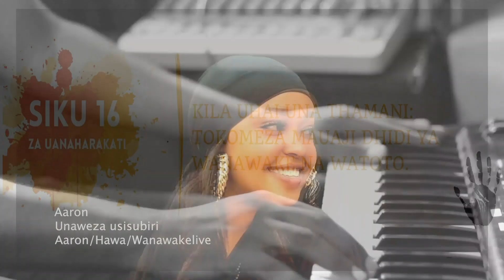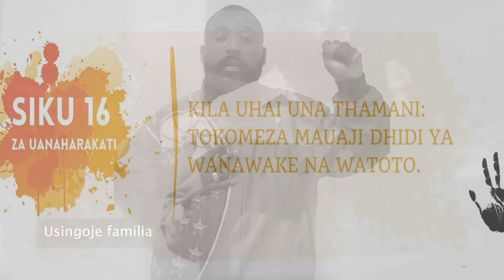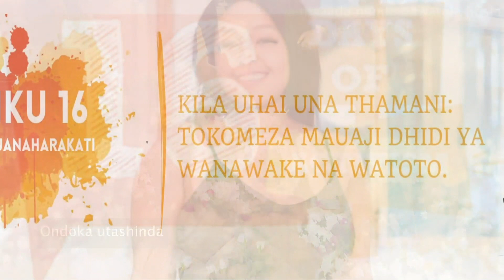50 50 NA MAMA Episode 17